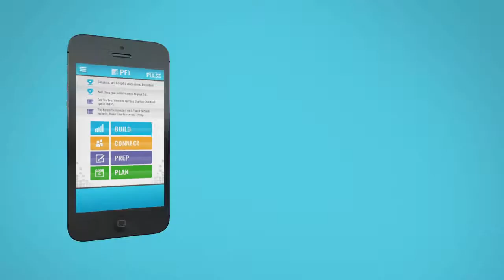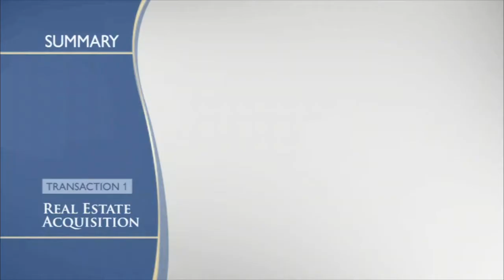CMG-Motion Graphics Reel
The Creative Media Group, Inc. is a video & media production company based in Utah. Over the past 17 years, our productions have taken us to nearly 32 different countries thoughout the world with clients from China to England. We specialize in corporate video production, customer testimonials, success stories, tradeshow and event opens, direct sales, training and education, stock footage acquitions and production. Our production team consists of Directors, Producers, Editors, Motion Graphic Artists, Color Correction Artists, Director of Photographers, Camera Assistants, Gaffers, Grips, Audio Engineers, Script Writers, Camera Crane, Operators and Make up Artists. Our facility consists of a sound stage studio, HD and 4K cameras, 2 grip trucks with grip packages, telepromtper and operater and a 32' Cammate crane.